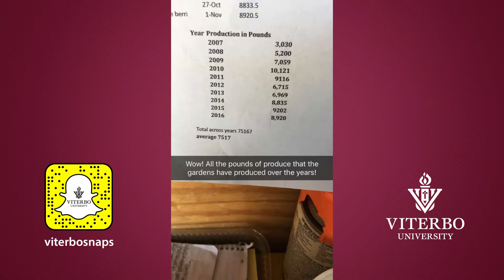Viterbo Snapchat Story: FSPA Organic Garden Intern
Viterbo University environmental biology student Erin Heiting took over the viterbosnaps account to highlight her internship at the Franciscan Sisters of Perpetual Adoration's (FSPA) organic garden at Villa St Joseph.